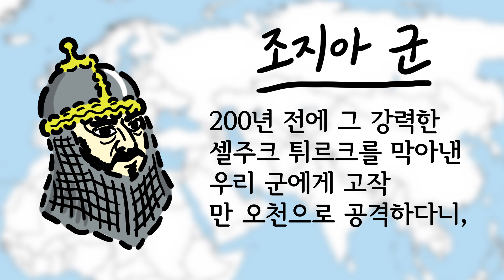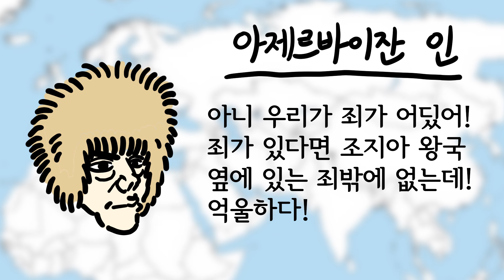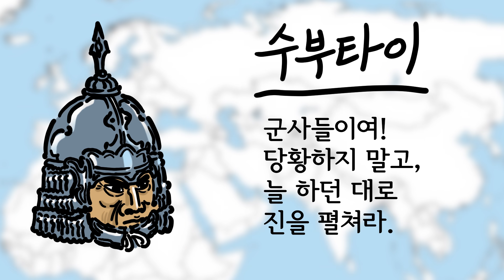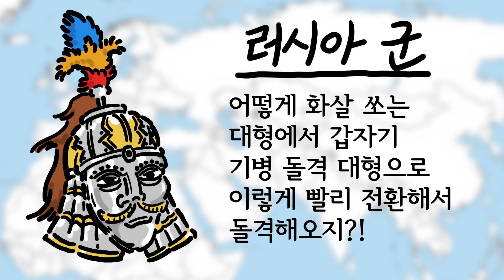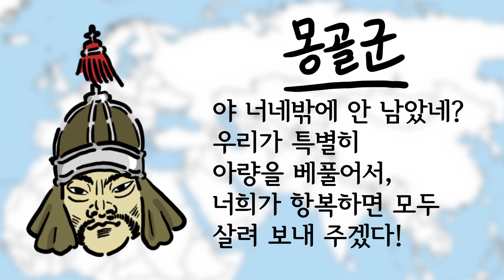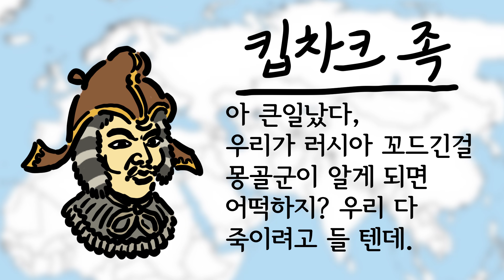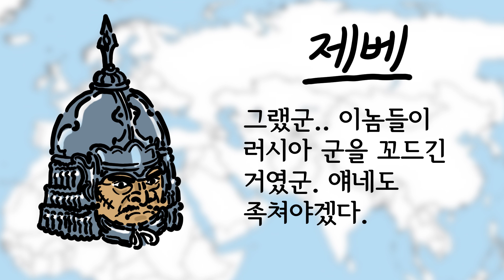몽골제국의 유럽 침공(1) 유럽 침공의 서막(칼가 강 전투) [몽골의 역사]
(별별전쟁사 채널의 [몽골의 역사] 칭기즈칸의 정복전쟁(2) 서요/호라즘 정벌과 이어집니다. 채널 승인 문제로 인해 별별전쟁사 채널에서 별별역사 채널로 옮겼습니다.^^)
1223년에 벌어진 몽골제국과 러시아 공국 연합의 전투, 칼가 강 전투에 대해 다룬 영상입니다.

*자료 출처